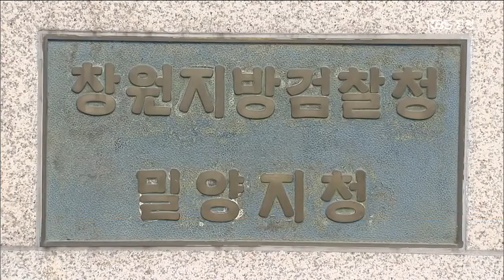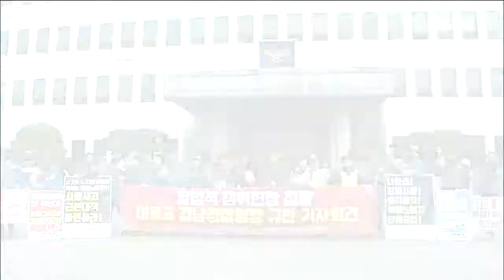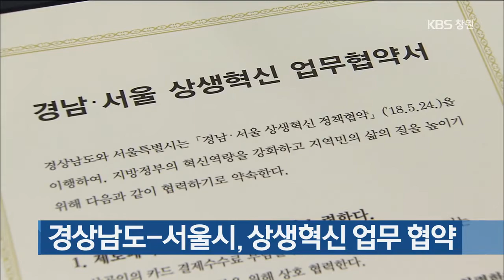[KBS뉴스9 경남] 2018.11.24.(토) 뉴스 전체보기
- 의령군수.창녕군수 공직선거법 위반 불구속기소

- 경남교육감 후보 성추행 의혹 고발전 '최종 무혐의'

- 영상뉴스 "불법배송 방관, 쟁위행위 방해 규탄"

- 남해상에서 선박사고, 안전사고 잇따라